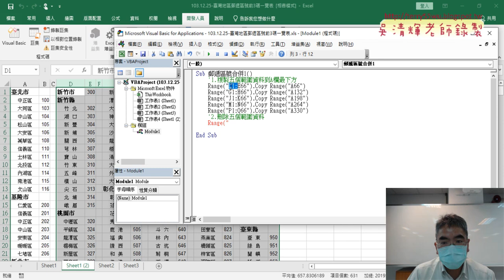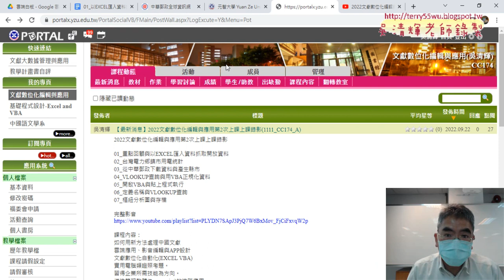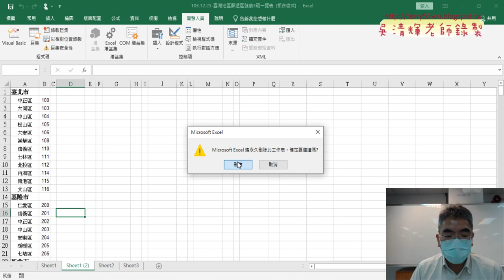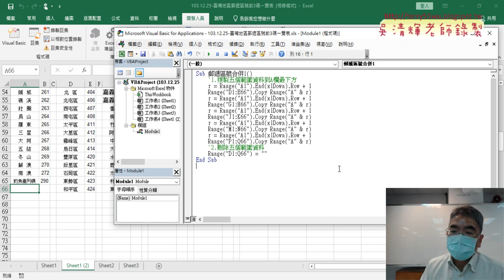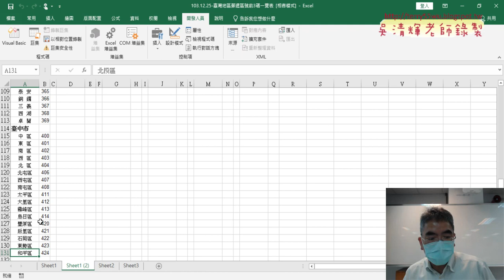03 增加向下追蹤列的程式